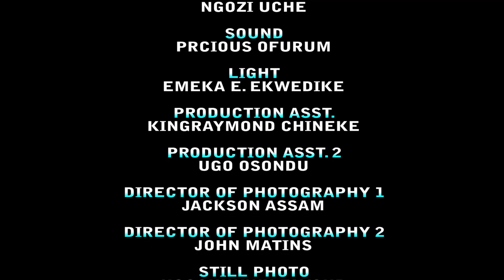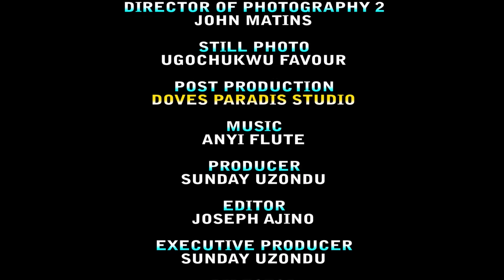How D Prince Fell Deeply In Love With D Poor Maiden That Sells Charcoal & Made Her His Bride 11&12